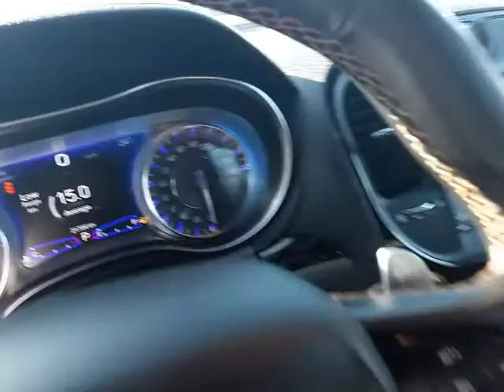2019 300 for Ahmed